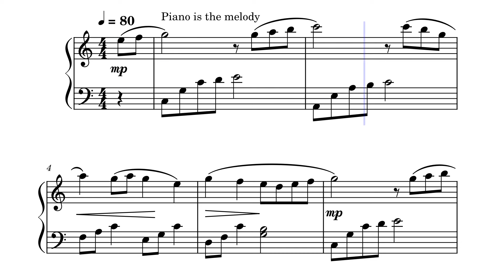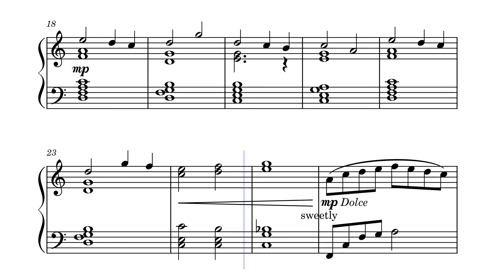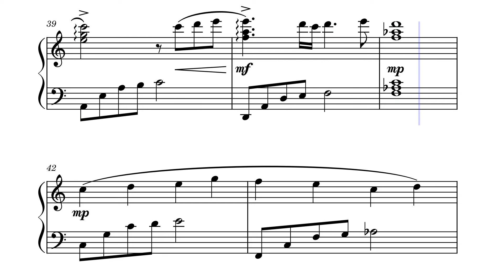My first "song without words"